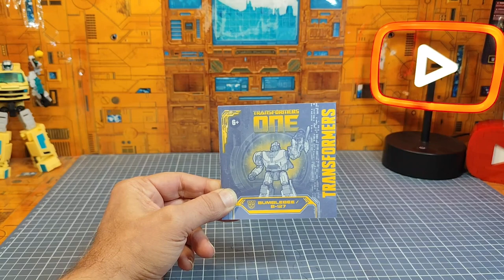Review FR : Transformers One Bumblebee